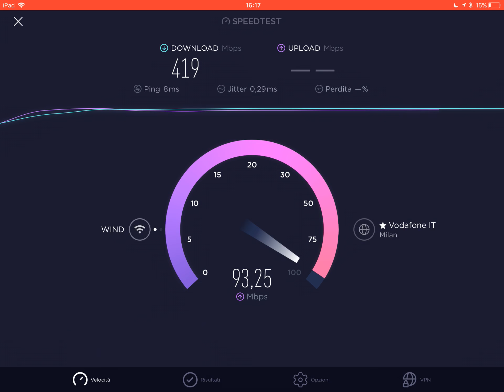WindHome 1Gbps with OpenFiber (iPad 5th gen over 5ghz WiFi)